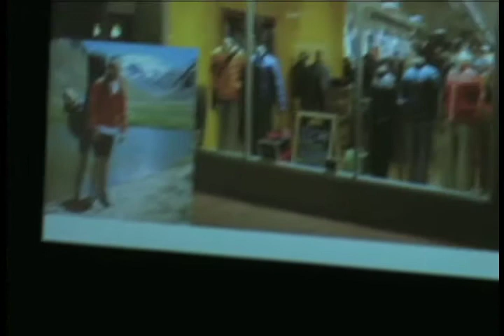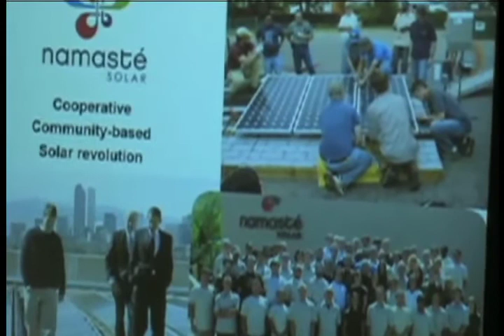LOHAS 2012_The Redeeming Power of Capitalism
In an age of increasing cynicism, more people are recognizing that we can't change outcomes unless we change the rules of the game.  How do consumers, investors, and workers find companies they want to support? Learn how a growing community of leading LOHAS businesses and investors is passing legislation across the country to create a new kind of corporation that meets the needs of the LOHAS community. We welcome you to share your own thoughts and experiences during this interactive audience roundtable.
Jay Coen-Gilbert - Co Founder, B Lab
Bryan Welch - Publisher, Ogden Publications
Kim Coupounas - Co-Founder & Chief Sustainability Officer, GoLite
Blake Jones - President, Namaste Solar